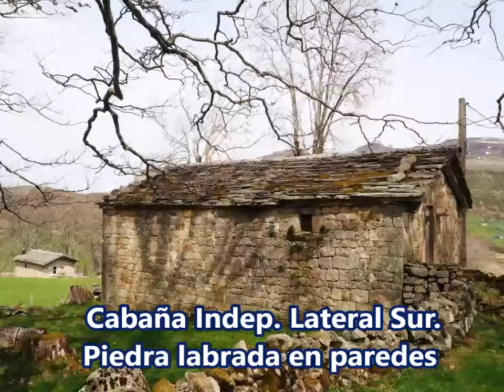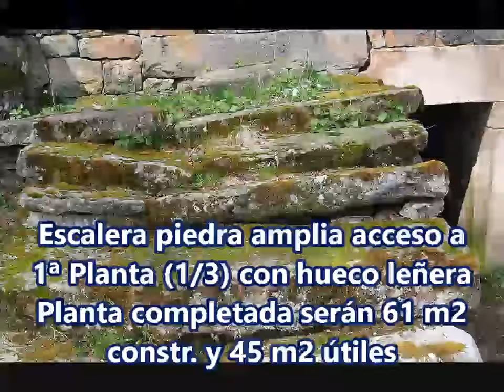29.900 €. Cabaña Ind. 122 m2 (90 m2 úitles) y Terreno 10.400 m2 en Trueba Km 14-15 +1´5 Km. con 4x4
EN VENTA , Cabaña con excepcional piedra labrada y sillería en esquinas, puertas y ventanucos asentada en un Terreno de 10.400 m2, en el sitio de Fuente Cornejo, en el valle de Trueba, Km.14-15 de la Comarcal que une Espinosa con Vega de Pas en Cantabria. Luego desvío por camino pista para 4x4. Cabaña de 122 m2 en 2 plantas siendo útiles, interior, 90 m2.. Planta 1ª con 2/3 suelo quitado (en esqueleto), resto zona de entrada y antigua cocina con suelo. 61 m2/planta (45 m2/planta útiles). Agua traída al frontal de Cabaña desde depósito próximo comunal (varias cabañas se abastecen). Poste de luz para alta en electricidad (1´1 Kw.). Posibilidades de acceso más corto mediante arreglo. Precio Todo:  29.900 €. Informa, Visita y Vende, CasasdeSoba (Santiago).